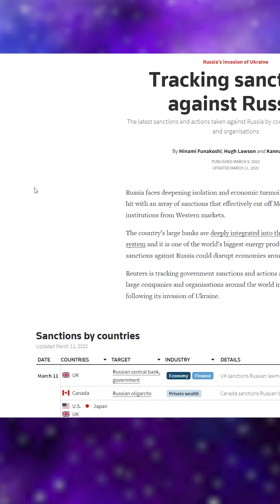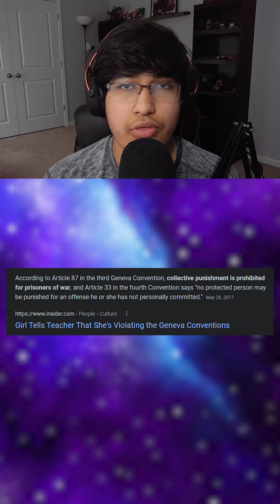Inshallah these sanctions won't happen on the Russian ppl by TheIraqiTeam Enjoy!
Wiki about The sanctions Put on Iraq